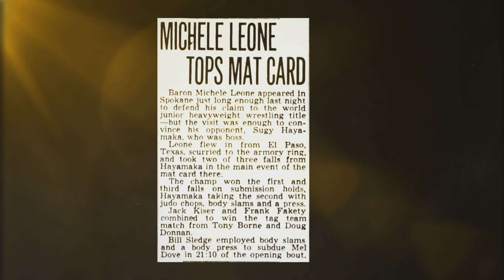Welcome the newest WWE Hall of Fame Legacy inductees: WWE Hall of Fame 2020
The WWE Hall of Fame welcomes Baron Michele Leone, Brickhouse Brown, “Dr. Death” Steve Williams, Gary Hart and Ray Stevens as Legacy inductees in the Class of 2020. Catch WWE action on Peacock, WWE Network, FOX, USA Network, Sony India and more.
Follow WWE on YouTube for more exciting action!